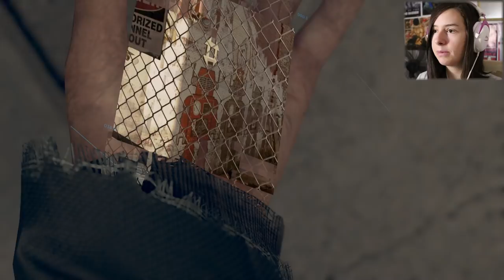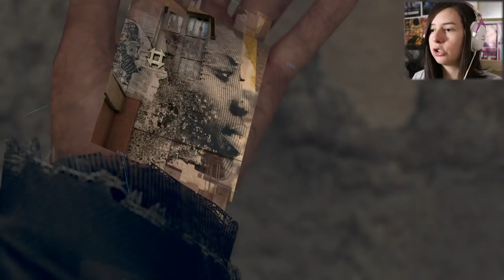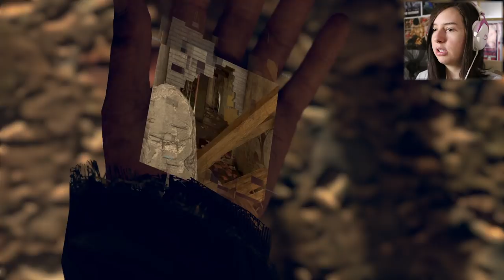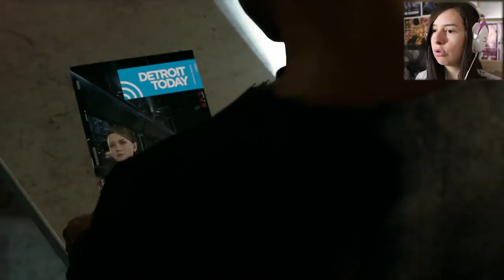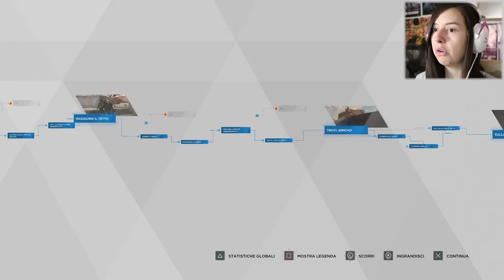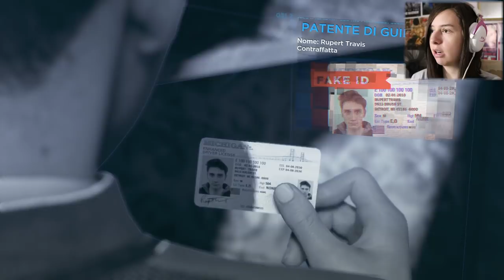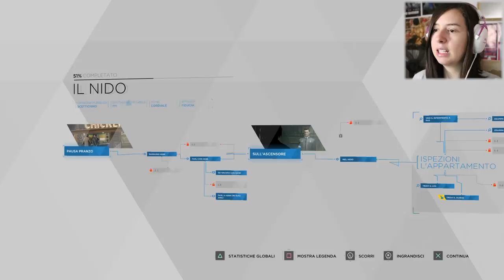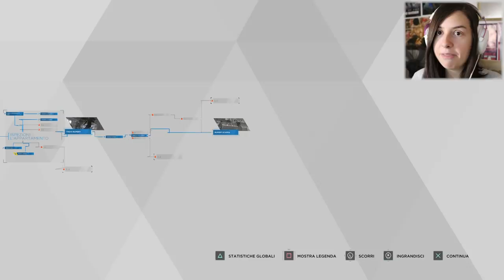ATTIMI DI PANICO | DETROIT BECOME HUMAN #6